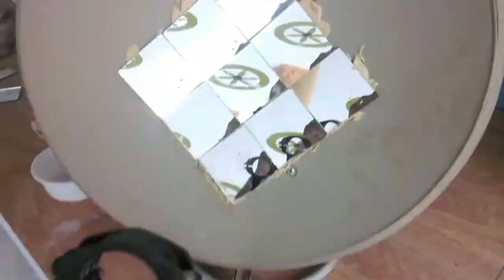CSP solar | Solar concentrator | Concentrated Solar power | parabolic solar collector | Solar Dish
Project Description:
this is a very detailed tutorial on how hot make your own CSP. csp stands for concentrated solar power, concentrated solar power projects can be used for boiling water, through which steam can be generated and then using that steam we can run a steam turbine. It can also be used for burning wastes in a container to generate bio gas.

in this project glass pieces are cut having dimensions 3x3 inch. Greater the number of glass pieces, more heat can be produced.

Concentrated solar power (also called concentrating solar power, concentrated solar thermal, and CSP) systems generate solar power by using mirrors or lenses to concentrate a large area of sunlight, or solar thermal energy, onto a small area.

Purchase links for Components with best prices.

Arduino uno:

Mega 2560:

Jumper Wires:

Bread Board:

12v Adaptor:

PCB plate:

Variable Supply:

Digital Multimeter:

Vero Board / strip board:

Soldering iron kit:  "best"  You guys should definitely purchase this

Solder wire:

Wire Stripper:

wire cutter:

PCB small portable drill machine: